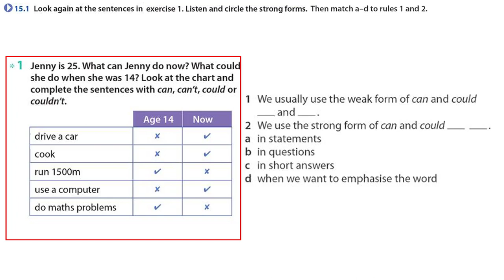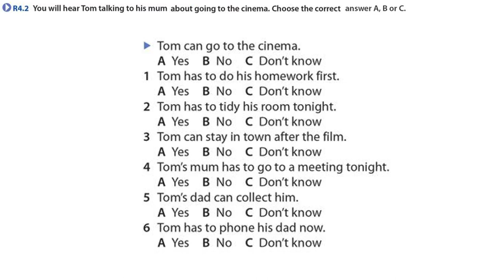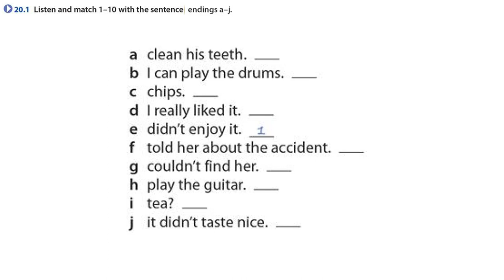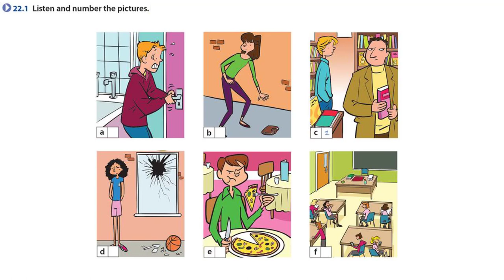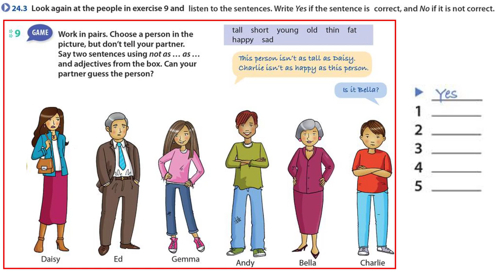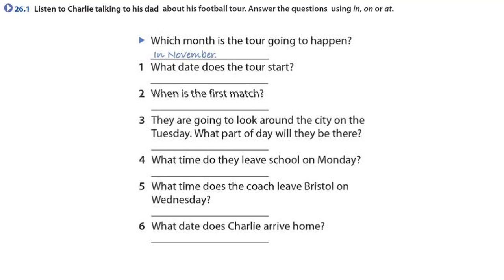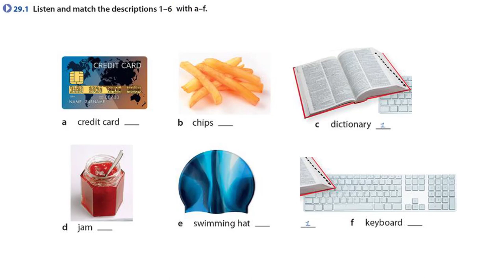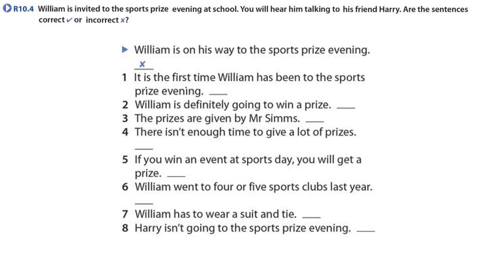Oxford Grammar For Schools 4 Listening Unit 15 to unit 30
Unit 15
    15.1 00:14
    15.2 01:14
    15.3 02:38
    15.4 03:16
Unit 16
    16.1 04:32
    16.2 06:19
    16.3 07:58
Revision 4
    R4.1 08:57
    R4.2 10:10
Unit 17
    17.1 11:43
    17.2 12:46
    17.3 13:32
    17.4 14:03
    17.5 15:11
Unit 18
    18.1 16:23
    18.2 17:30
    18.3 18:35
Unit 19
    19.1 19:31
    19.2 20:16
Unit 20
    20.1 20:59
    20.2 22:09
    20.3 23:15
Revision 5
    R5.1 24:32
    R5.2 25:21
Unit 21
    21.1 26:17
    21.2 27:27
    21.3 28:27
    21.4 29:30
Unit 22
    22.1 30:39
    22.1 (cont.) 32:24
    22.2 34:08
Unit 23
    23.1 35:21
    23.2 36:08
    23.2 (cont.) 37:07
Revision 6
    R6.1 38:06
Unit 24
    24.1 38:51
    24.2 39:42
    24.3 41:03
    24.4 41:49
Unit 25
    25.1 42:47
    25.2 43:48
    25.3 44:43
    25.4 45:35
    25.5 46:21
Revision 7
    R7.1 47:53
    R7.2 49:02
Unit 26
    26.1 50:32
    26.2 52:20
    26.3 53:24
Unit 27
    27.1 54:36
    27.2 55:48
Unit 28
    28.1 56:39
    28.2 57:25
Revision 8
    R8.1 58:53
    R8.2 59:45
Unit 29
    29.1 01:01:22
    29.2 01:02:31
    29.3 01:03:39
Unit 30
    30.1 01:04:26
    30.2 01:05:36
Revision 9
    R9.1 01:06:48
    R9.2 01:07:28
Revision 10
    R10.1 01:08:13
    R10.2 01:08:57
    R10.3 01:10:28
    R10.4 01:11:20